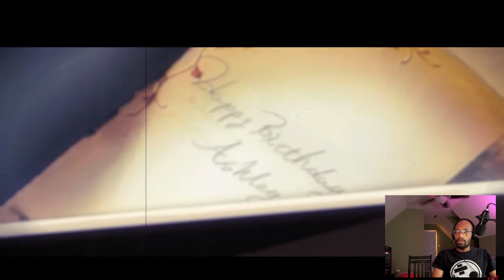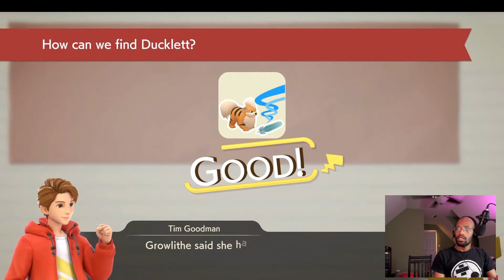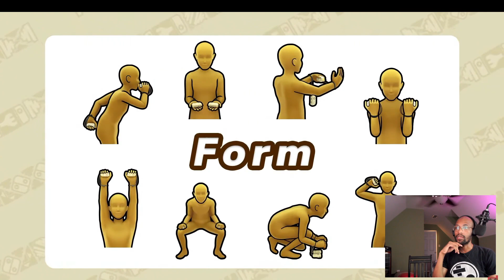Paper Mario Fan gets emotional watching the 9/14 Nintendo Direct (Reaction)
This direct was great, what game are you looking forward to?